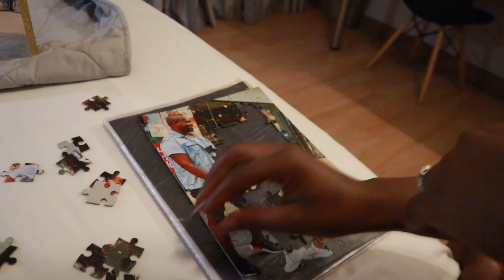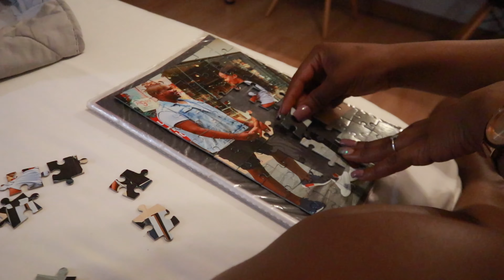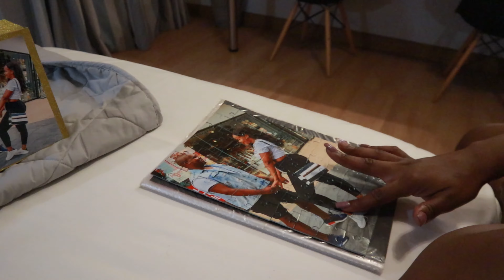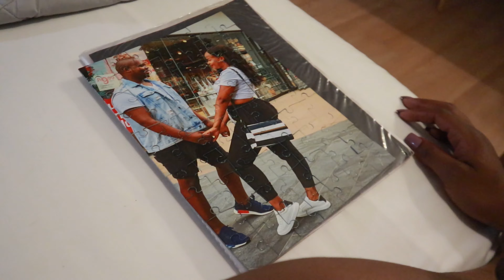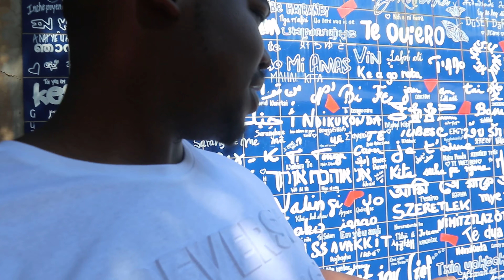VLOG: VALENTINES IN PARIS, LITTLE PARIS